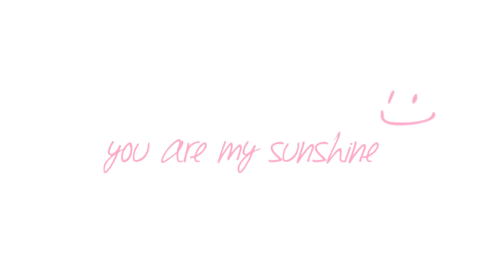Neve Tresino Agropoli...c'ero anche io...si ripete ogni 30 anni? va bè io vi so già stato!